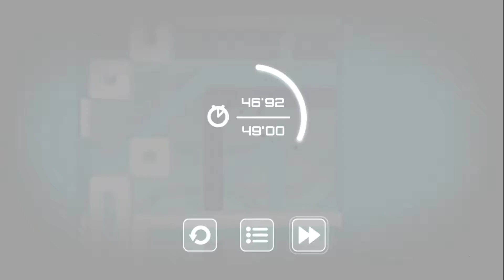So Glad I'm Not Colorblind in Spectrum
Official Game Description: Spectrum is a minimalist platform game set out in an abstract dark world now invaded by light and color. On it, the player must find a way back into darkness by reaching lightless portals scattered across the game and avoiding colorful deadly obstacles.
Through endless jumping and diving mechanics the game offers casual players the simple goal of reaching the end of the level, yet it also provides more complex objectives that require more precision, accuracy, and determination, to those seeking for a greater challenge.

Until next time, have fun!

All games and licenses in this video are NOT owned by me and I claim no copyright to anything but my own likeness. Please support the industry, not just me!